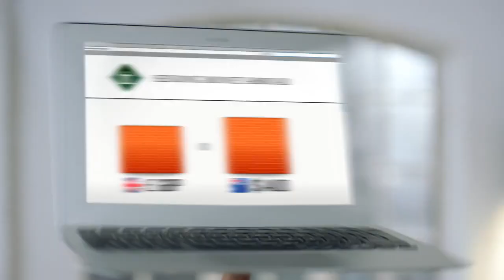Sébastien Chabal en fée dans une pub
Pub pour CurrencyFairy. Plus d'infos